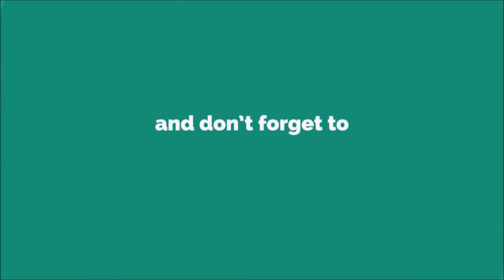Jazz Piano Intro Message Tone